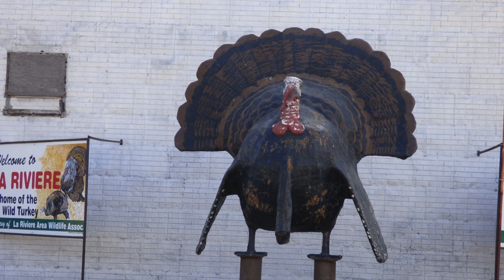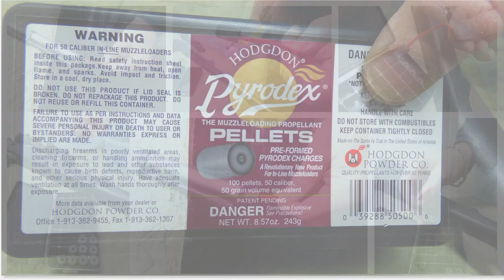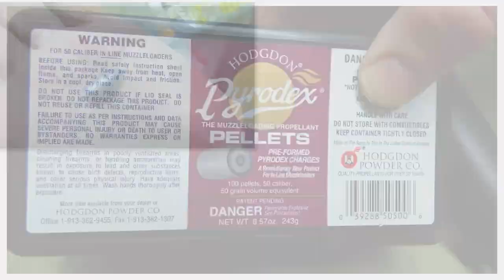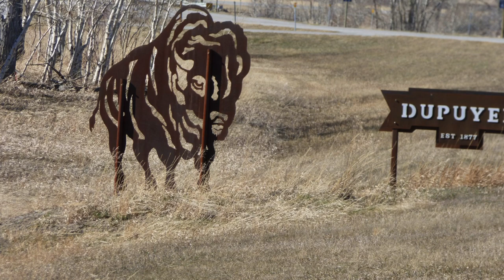Black Powder Trip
Artistic view of "How to Handle Black Powder" Thanks Lyle